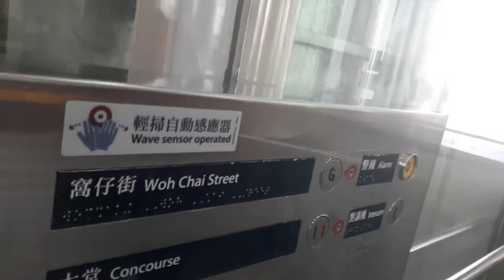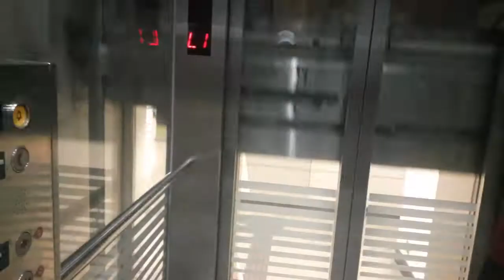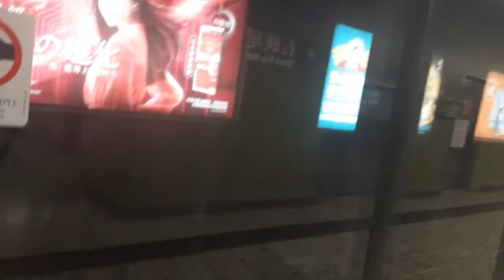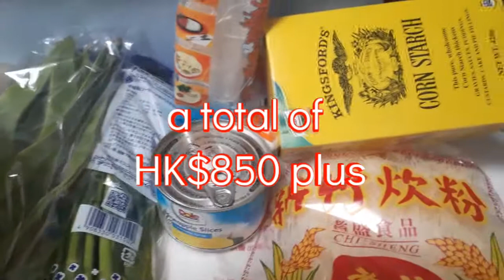HIPON ni KUYA at KABIBI ni ate natagpuan sa palengke